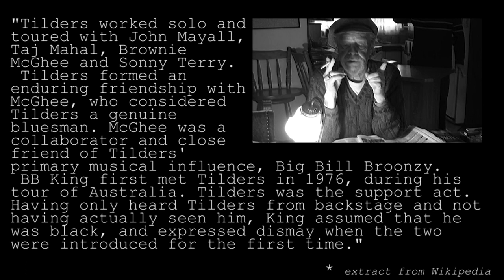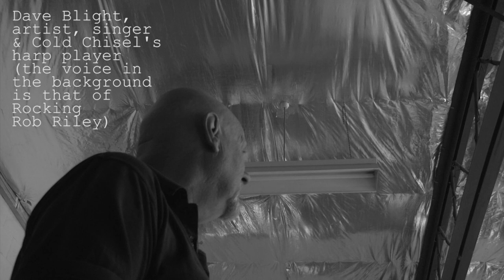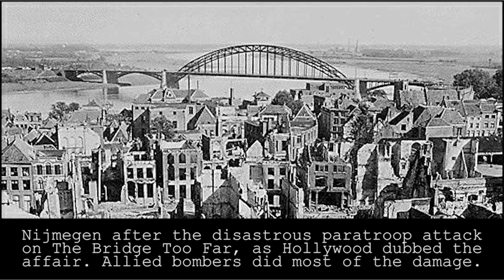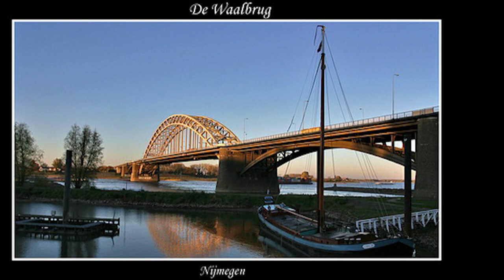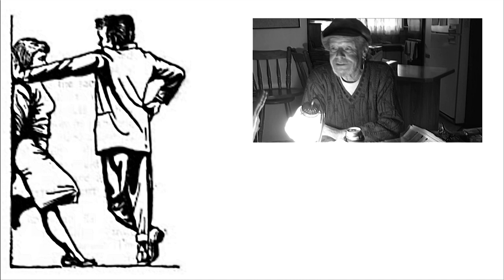Dutch Tilders (interviews)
* this is a work in progress. Suggestions are encouraged - other people who should be interviewed, etc.